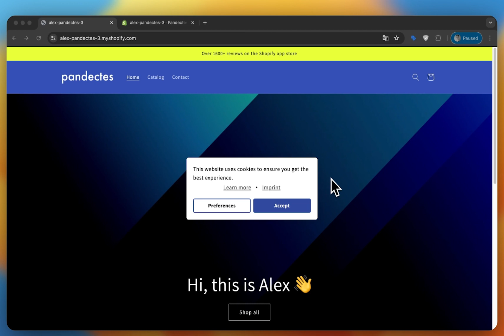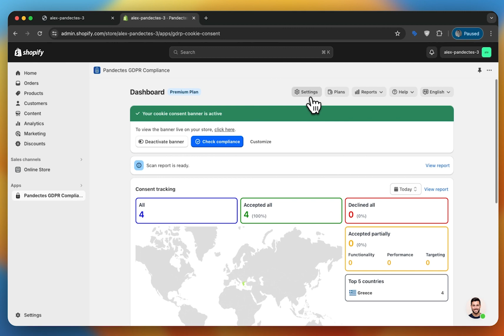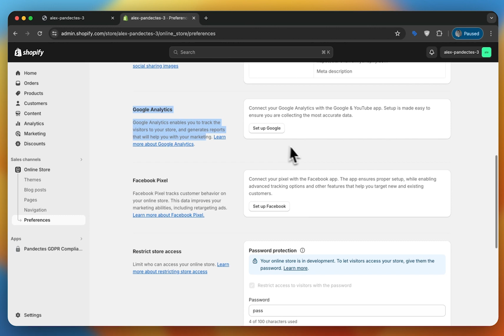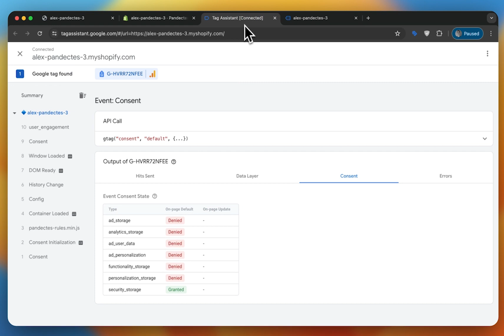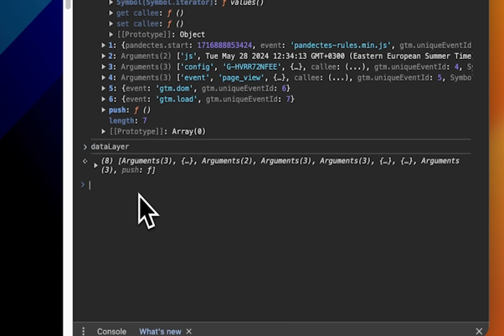Check if you are Google Consent Mode V2 compliant - Shopify and Pandectes tutorial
How to Check If Google Consent Mode V2 Is Properly Implemented

Google Consent Mode V2 is the new privacy standard enforced by Google. In this video, we’ll walk you through how to check if your Shopify store is fully compliant using simple methods inside Tag Assistant and your browser console.

Chapters:
00:00 Intro
00:23 Vital checks
02:29 Check DataLayer with Tag Assistant
03:50 Check DataLayer with Console

What You’ll Learn:
– Why Google Consent Mode V2 compliance matters
– Key checks to confirm proper setup
– How to validate DataLayer signals with Tag Assistant
– How to test implementation via browser console
– How Pandectes helps you stay fully compliant

Pandectes helps Shopify merchants stay compliant with global data privacy laws while building trust with their customers.